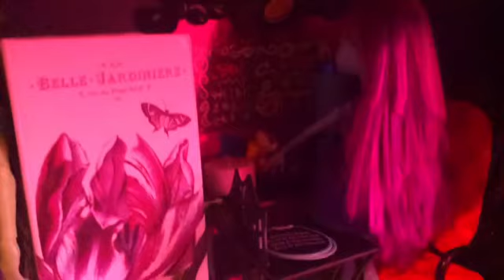Summer Time ... FUN! 2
This pays up for the one I missed yesterday.. Hope you like it